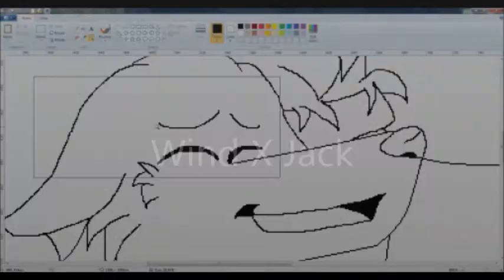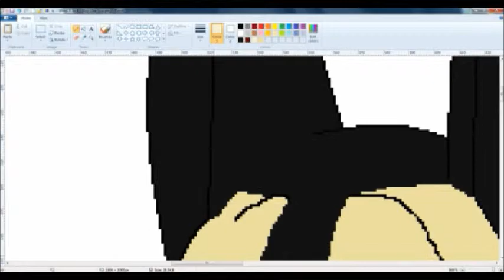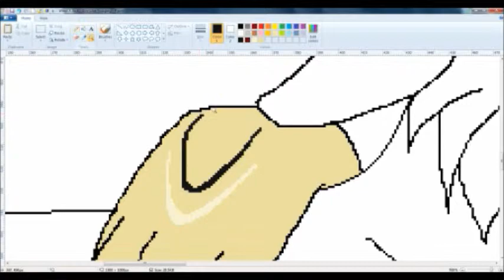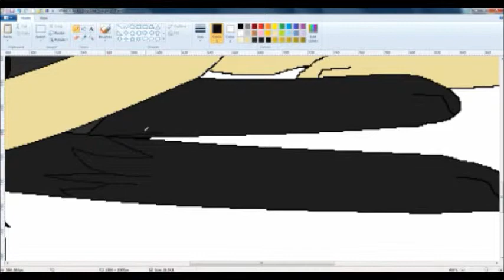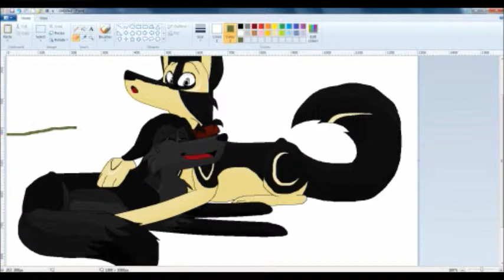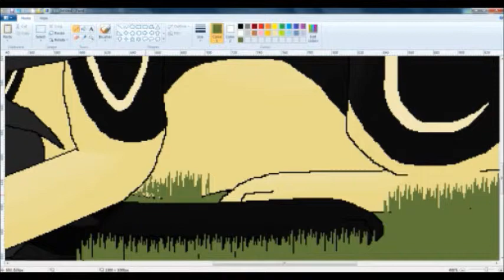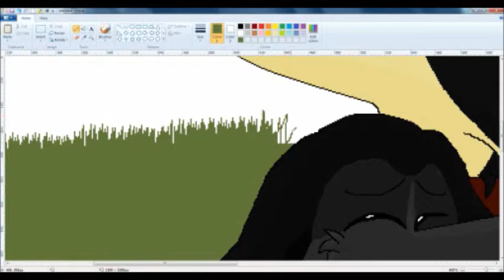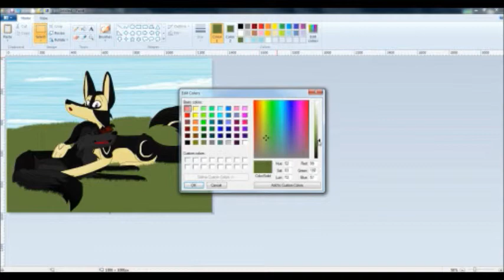Wind X Jack ~ Speedpaint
Hi everyone...
I have another speedpaint again. These are my character's Wind and Jack. Wind is the dark grey one (She is a wolf) while Jack is a German Shepherd. Wind and Jack has a good relationship with each other.

If you like it, you can click the like button and if you want me to make a request.